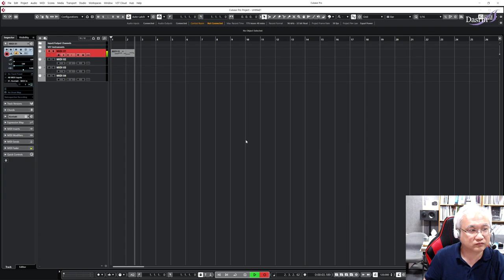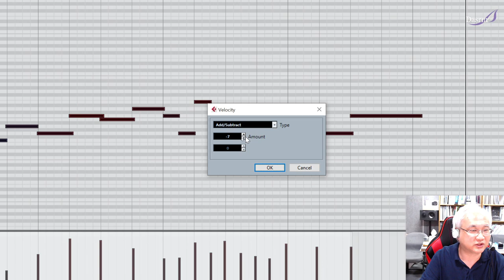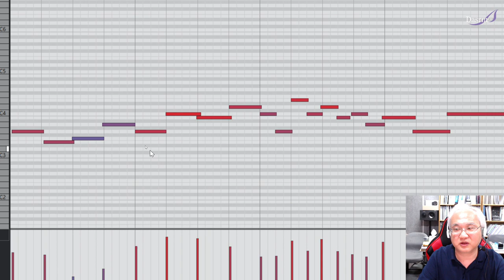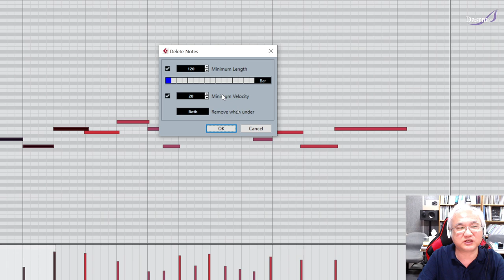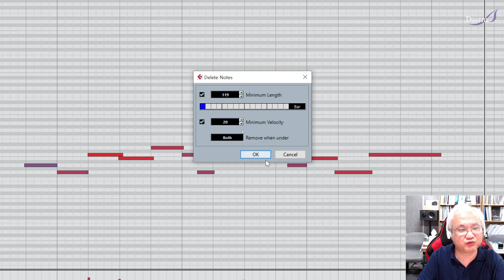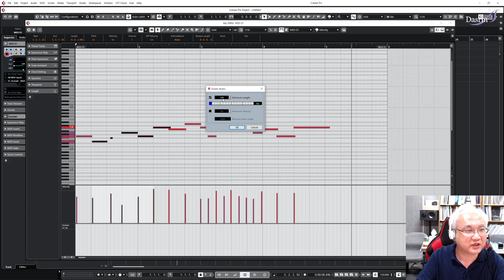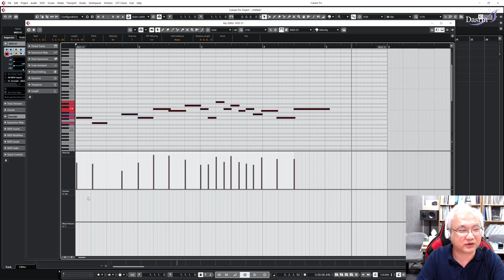[Cubase] 큐베이스 Tip MIDI Function #2 Velocity, Fixed Velocity, Delete Doubles, Delete Note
MIDI Function #2
Velocity, Fixed Velocity, Delete Doubles, Delete Note, Delete Controllers